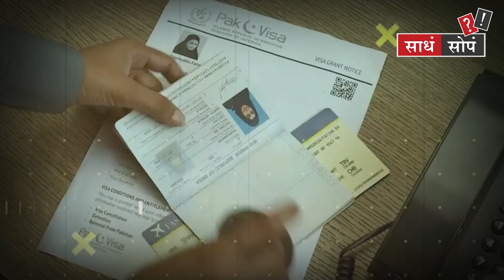The Kerala Story ला अनेक राज्यात Tax Free करण्यात आलंय | What happens when movie is tax free?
TOD Sadha Sopa : 'द केरळ स्टोरी' या चित्रपटावरून सध्या देशात जोरदार राजकारण सुरू झालंय...मुख्यमंत्री ममता बॅनर्जी यांनी पश्चिम बंगालमध्ये सिनेमावर बंदी घातलीय... तर दुसरीकडे मध्य प्रदेश पाठोपाठ उत्तर प्रदेश मध्येही हा चित्रपट करमुक्त करण्यात आलाय... पण सरकार एखादा चित्रपट करमुक्त अर्थात टॅक्स फ्री का करतात? त्यासाठी नेमका क्रायटेरिया काय असतो? आणि त्याचा चित्रपट हिट आणि फ्लॉप होण्यावर कितपत परिणाम होतो? तेच पाहूया आजच्या साधं सोपं मध्ये...

TODMarathi